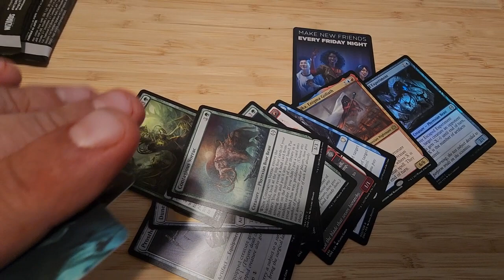pack 2 Magic The Gathering phyrexiaallwillbeone Set Booster box.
Gonna drop 1 pack a day mtg magicthegathering boosterboxopening boosterpack cards phyrexiaallwillbeone watch as I open one pack a day, let's see what we pull